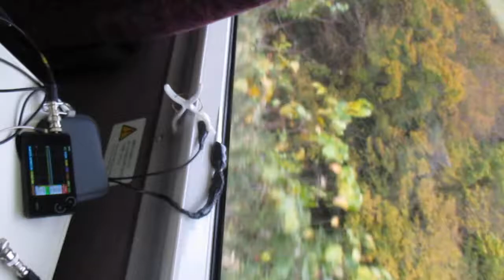超音波を利用した「振動計測技術」 ultrasonic-labo